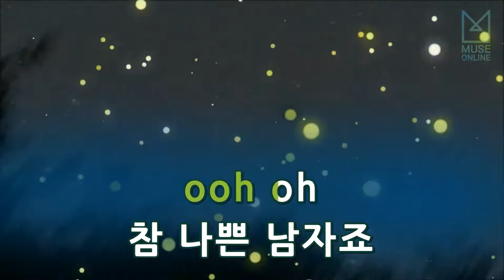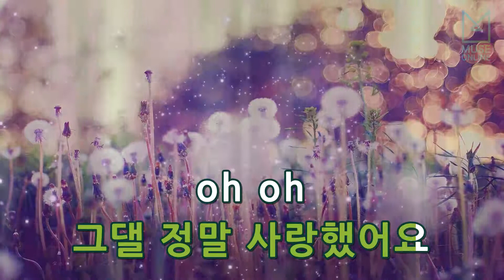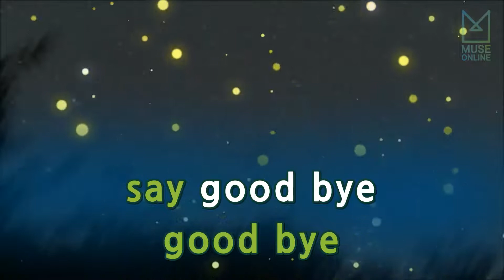[뮤즈온라인] 나비(Navi) - 우리 정말 사랑했어요 (With 케이윌)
나비(Navi) - 우리 정말 사랑했어요 (With 케이윌)

작사 : 조은희
작곡 : 신인수